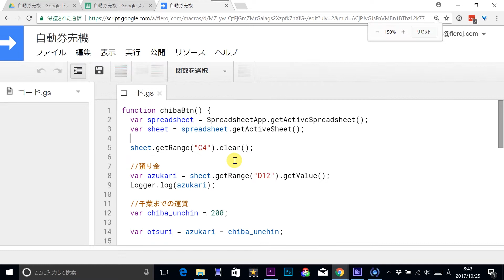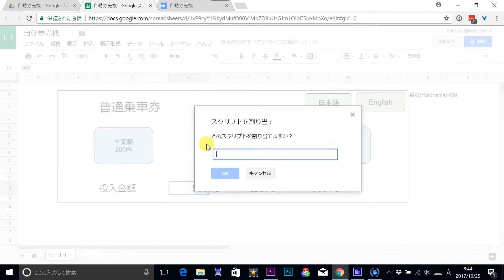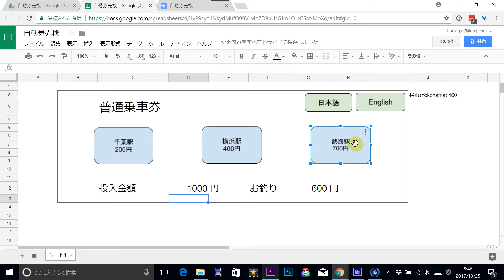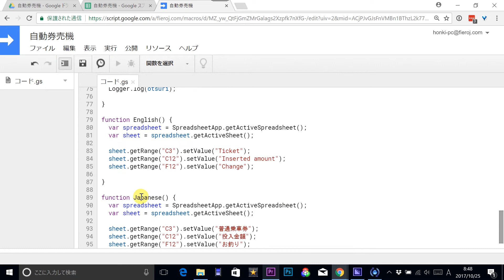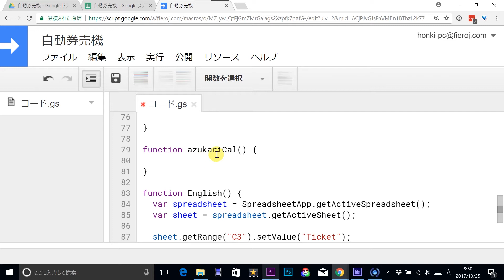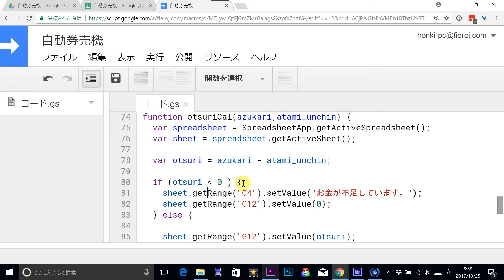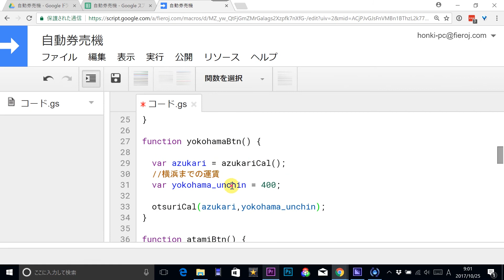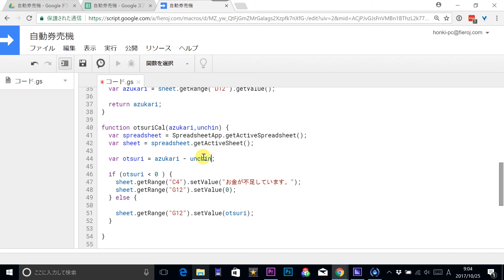【一歩先を読む力4】プログラミングで脳トレ！コードを共通化してみよう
・前回動画(一歩先を読む力3)

今回は
自動券売機システムの完成を目指します！
その中で共通化(効率化)する方法も紹介します。

同じ作業の繰り返しは共通化することが重要すぎます。

■ 【人生が変わるパソコンWEBスキルの身につけ方】

【仕事で活かせるWEBスキル徹底解説と独学勉強法】